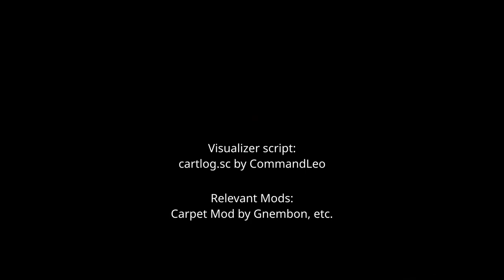Minecart Desync Demo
Minecart positions are interpolated on the client over several ticks, presumably so the motion of the cart appears smoother than it otherwise would. This can present some technical challenges, but there are also some workarounds.

This is a brief demonstration of the client-side minecart interpolation/desync phenomenon, as well as a carpet script that CommandLeo wrote that lets you visualize the exact server-side location of carts (as well as some other helpful info that I'm not demonstrating here).

Also see lntricate's entitytracker script, which is a general-purpose entity info visualizer

Carpet Mod by Gnembon et al. (for tick rate command)

Created 2022/03/23 with OBS for recording and Kdenlive for editing